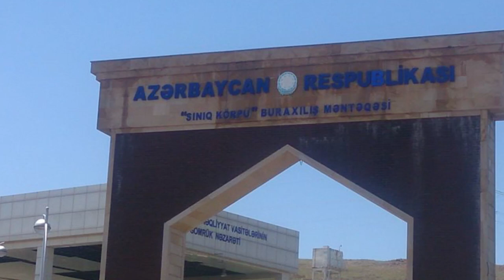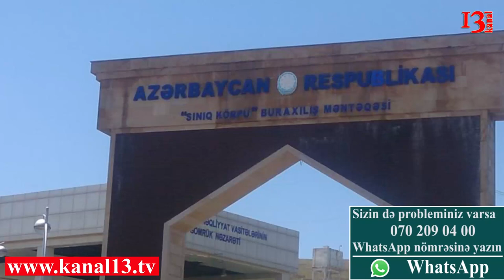"Təvəkkül deyir Ilham qərar verib arvadları döyün, sumkalarını alın, özlərini də öldürün"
Redaksiyamıza göndərilən daha bir video çəkiliş Qazax rayonunda yerləşən Sınıq körpü keçid məntəqəsindəndir. Qeyd edək ki video material həvəskar çəkilişdir.